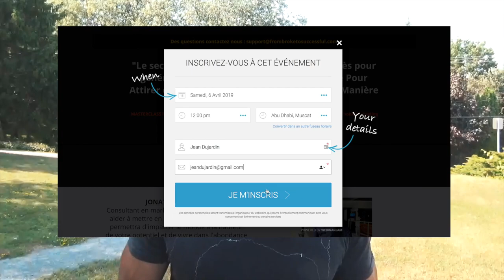AVOIR DE LA CHANCE : Le secret de L’effet cumulé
Le livre L'Effet Cumulé

▬▬▬▬▬▬▬▬▬▬▬▬▬▬▬ FORMATION OFFERTE▬▬▬▬▬▬▬▬▬▬▬▬▬▬▬▬
6 vidéos de formation offertes pour créer ton business en ligne dont 25 idées de business rentables clique

▬▬▬▬▬▬▬▬▬▬▬▬▬▬▬▬ MON COACHING ▬▬▬▬▬▬▬▬▬▬▬▬▬▬▬▬

▬▬▬▬▬▬▬▬▬▬▬▬ LIENS ▬▬▬▬▬▬▬▬▬▬▬▬▬